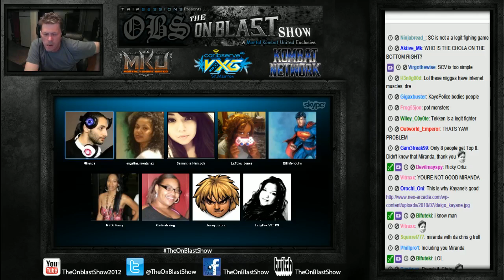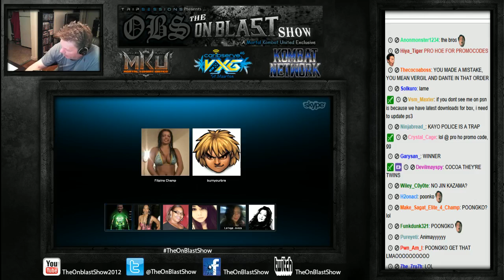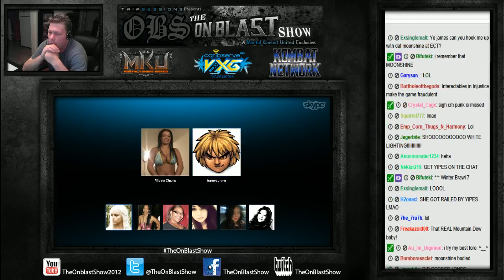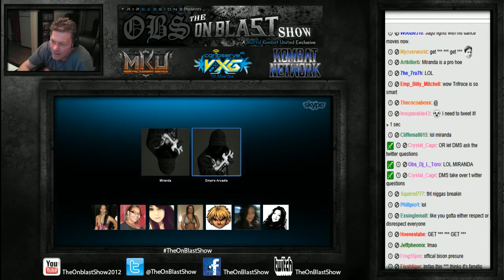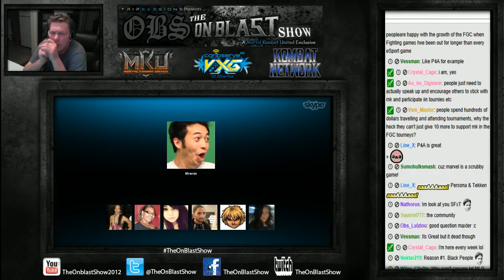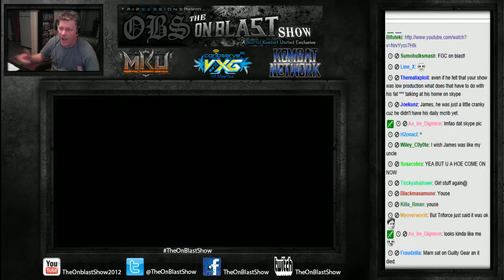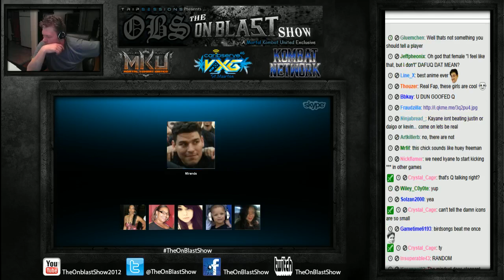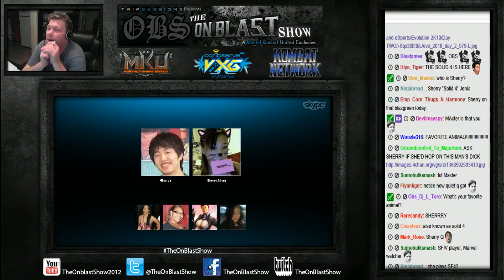The On Blast Show Ep46: Women of the Gaming World Part 2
Guests List: Cujo Katy, Miranda Super Yan, Angelina Red Soul, Sherry Jenix, RedinFamy, IFC Persia, EMP Q, BurnYourBra, Vix Tha Boss, LadyFox, Crystal Cage, Tom Brady, Triforce, DevilMaySpy, Fiyah Liger, Dj L Toro, Grow870 & The Truf